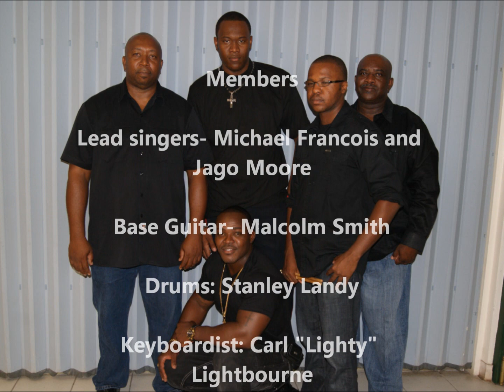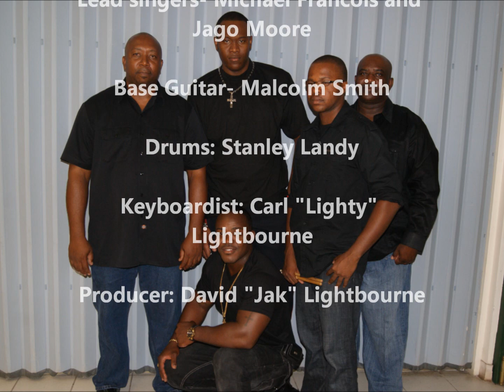In the Party..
.After years of playing cover music all the way back to to 80's, the Royal Turks and Caicos Islands Police finally release heir single "In the Party"